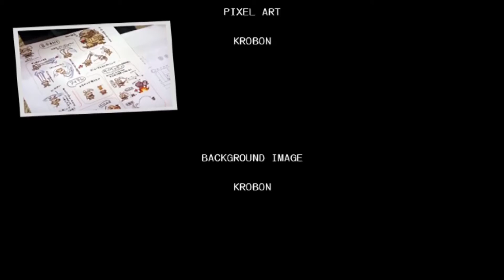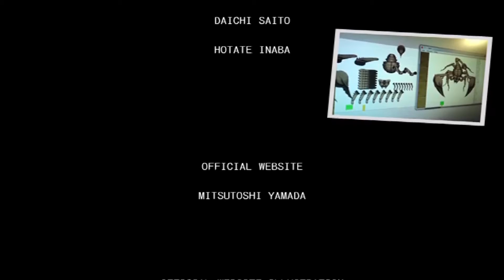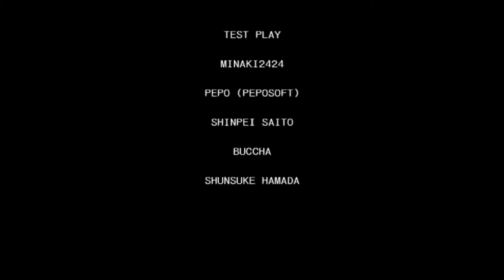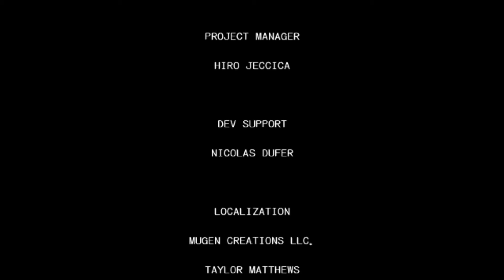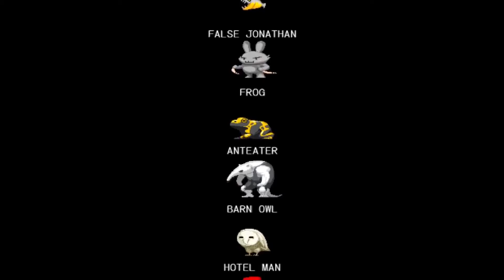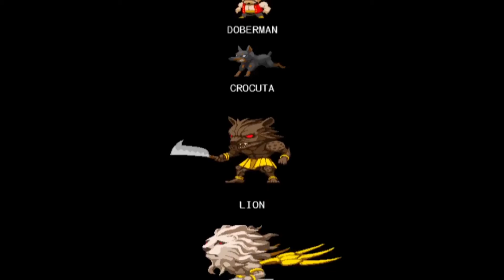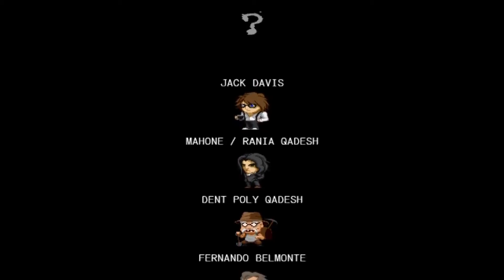呪いの主との決着 | うさぎのインディーなジョナサン #13【ファラオリバース】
復活祝いに殺されるらしい